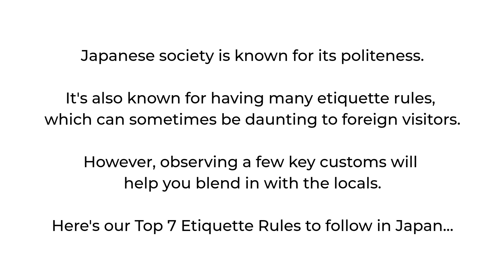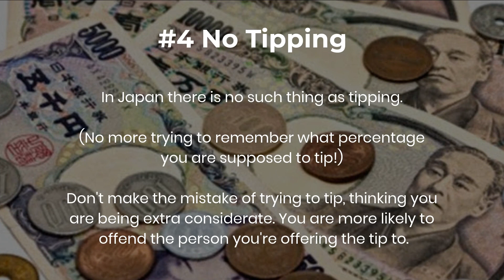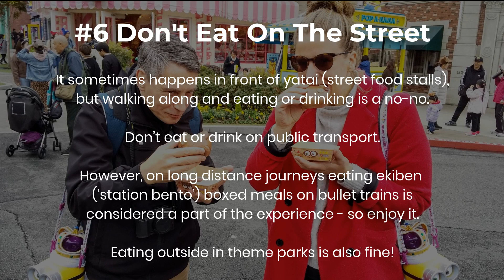Top 7 Etiquette Tips For Travel in Japan | The Real Japan | HD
Get my ebook "How to Travel in Japan Without Speaking Japanese"